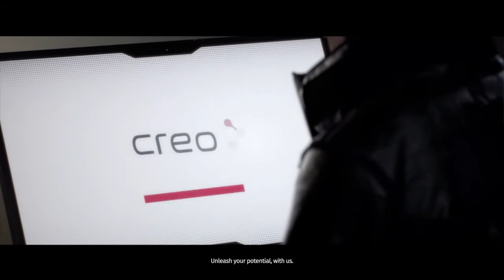The Surge - Game Start (PS4)